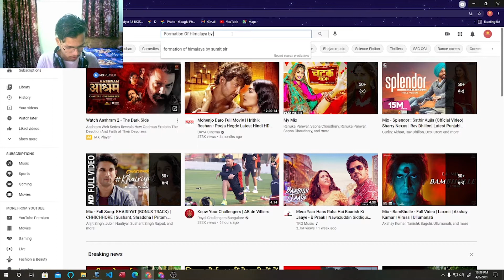Physical Features of India Full Chapter Class 9 | CBSE Class 9 Geography Chapter 2 | Part - 1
Physical Features of India Full Chapter Class 9 | CBSE Class 9 Geography Chapter 2 is explained in this video.

For students asking about "Physical Features of India Full Chapter", Guided Path presents to you the What and how of "Physical Features of India Full Chapter Class 9". As the new session will eventually be announced so you should definitely know about "CBSE Class 9 Geography Chapter 2".